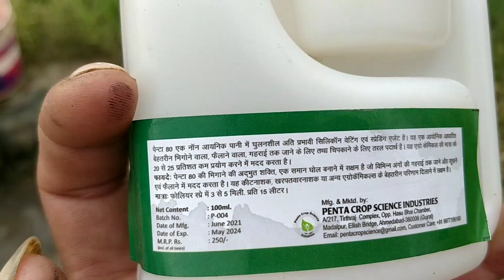🔥देखिए पतों पर चिपको केसे काम करता है | Silicon surfactant, waitting agent. The Village Farming